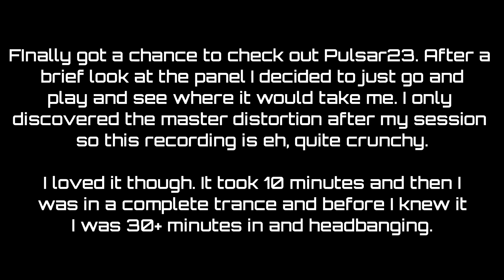SUPERBOOTH 2022 - Pink PULSAR23 by SOMA Labs // 2 jams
Ever since it was released I have gravitated towards it and always wanted to try it out. But time passed by and it never happened until now. After about 10 minutes figuring where things were located and how to delete the sequence that was playing I started out and came into a trance. Very intense and beautiful experience. So this is definitely going on the want list.

I only noticed the master drive after I was already deep into the jam. So yeah, it's very crunchy. But I kinda like it :).

Two jams:
Jam 1 0:10
Jam 2 1:48